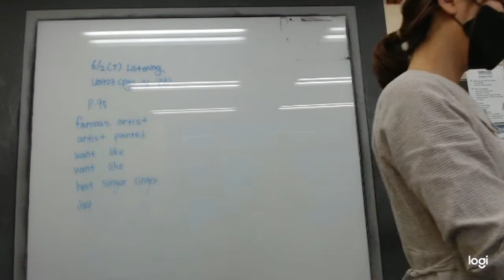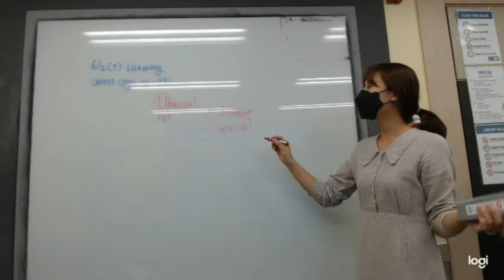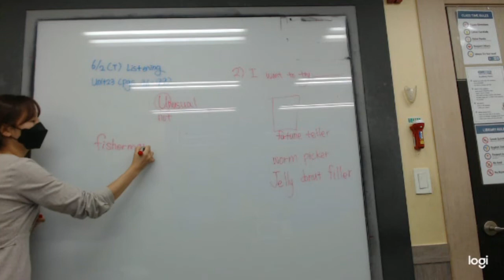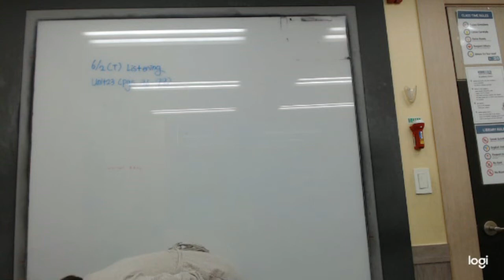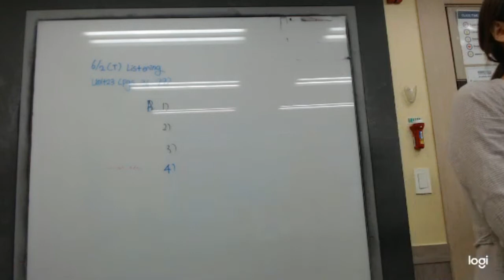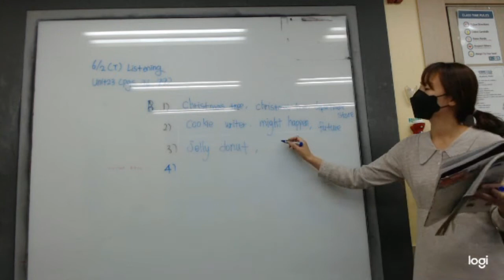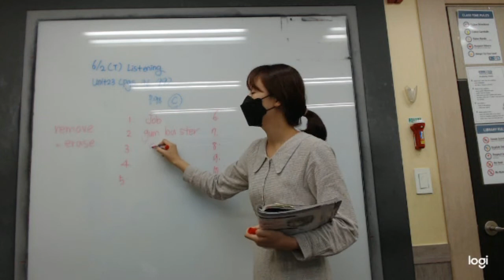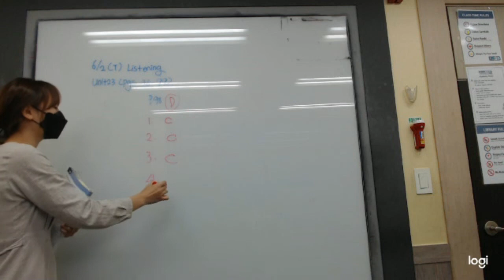1C Listening/ Step by Step 3 / Unit 23 / pgs.96~99 (화목330, Cindy, 20 06 02)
수업시간  : TTH(화목) 3:30
Level : 1C
선생님 : Cindy
교재  : Step by Step 3
  : UNIT 23 / pgs. 96~99
강의실 :
강의일 : June 2, 2020